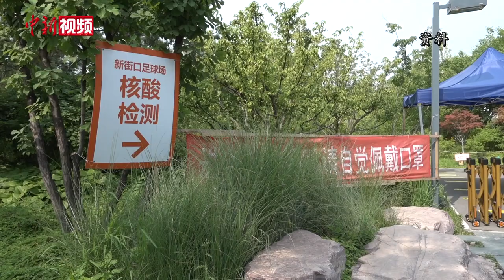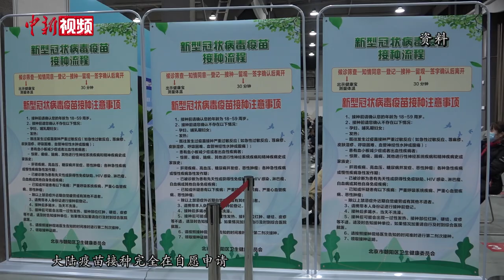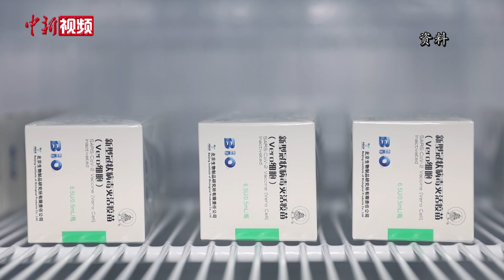台湾核酸检测费比大陆高19倍？国台办：不止，是21倍多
1月27日，国台办举行新闻发布会。发言人朱凤莲围绕多个台湾疫情相关问题做出了回应。

近日，台湾桃园医院的聚集性感染疫情事件连续发酵，24日晚更是紧急隔离了5000人，引起了民众恐慌。对此，朱凤莲表示，疫情当前，“政治防疫”无济于事。

此前，有台湾民众质疑台湾自费筛查新冠病毒的费用比大陆高出19倍，台防疫部门负责人回应称是因为台湾检验比较准。对此，朱凤莲表示，这个理由“荒唐可笑”。

针对许多台湾民众关切台湾是否可以使用大陆新冠疫苗，台相关负责人曾回应称，“大陆的疫苗不是要不要的问题，而是法规不允许，因为制造的流程没有经过查验”。对此朱凤莲强调，台湾一些人要拒绝大陆疫苗，总是要编织各种借口和谎言。大陆相关机构和企业在疫苗研发生产过程中，始终把疫苗的安全性、有效性放在第一位。

据报道，北京台协已开始组织在京台商台胞接种新冠疫苗，针对大陆台胞陆续接种疫苗，民进党当局及绿营媒体不仅频频攻击大陆疫苗的安全性，而且还声称台商是被“半强迫”接种。对此，朱凤莲表示，这完全是恶意造谣。

朱凤莲介绍，截至1月20日，已累计开展疫苗接种1500万人次，已有40多个国家提出进口大陆新冠疫苗的需求。这些都充分证明了大陆新冠疫苗良好的安全性。大陆疫苗接种工作有序推进，并实施全民免费，使符合条件的群众都能实现“应接尽接”。（温孟馨）